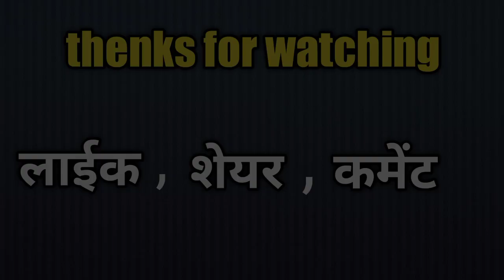मिढला की डिलेवरी|midla ki dilevery Comedy video||bundeli funny tv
Hello
          Bundeli funny tv
Director or camera men and editing by -KP Rajpoot
Actor - Mohit rajpoot, yeshendra rajpoot, Vikesh rajpoot, anshul rajpoot, shahil
नमस्कार सभी श्रोताओं को आप सभी श्रोताओं को राम राम जी एक छोटे से पल भर के लिए आपके चेहरे पर एक मुस्कराहट लाना हमारा प्रयास बना रहता है और आपको ऐसे ही हसाना हमारा काम है
अभी हम बहुत छोटे क्रिएटर है लेकिन आपके प्रयास से हम भी आसमान छूना चाहते हैं
जग्गू की एक्टिंग कैसे लगी कमेंट में जल्दी से अपने विचार लिखें